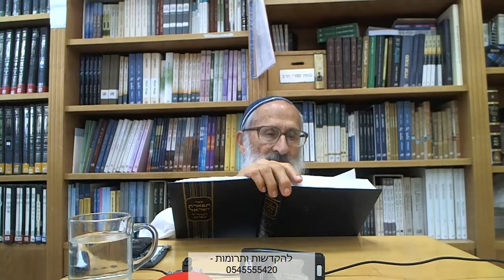תפארת ישראל (28) | פרק ו {"והרמב"ם ז"ל"} - הרב שלמה אבינר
תאריך: ח' אלול תשע"ט